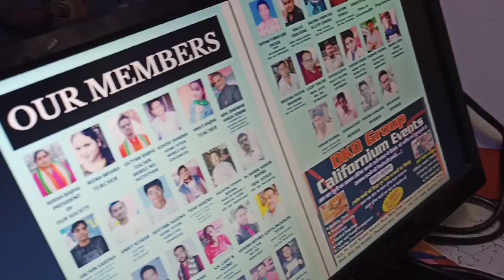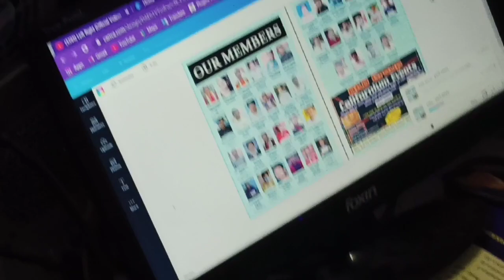रात के ढाई बजे ????☺️☺️☺️